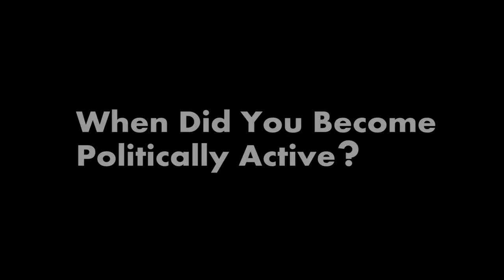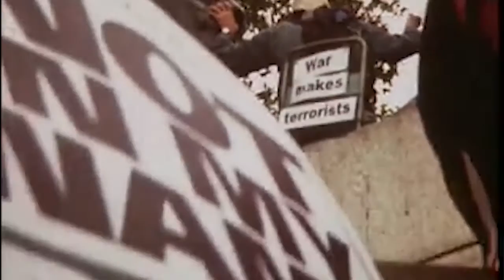Owen Jones - How did you become politically active?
In late 2013 Real Media conducted a series of interviews with activists from across the UK.

We wanted to get the stories behind why people get involved, what they feel have been successes or failures been, and what are their best ideas for the way forward.

We hope this series helps you get to know the people a little better, and helps you with your own thoughts and actions around creating social change.

Soon we will be releasing the full hour long interviews as audio podcasts to download from our SoundCloud